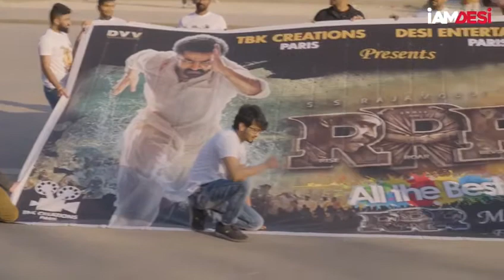అభిమానం అంటే ఇలా ఉండాలి ప్యారిస్ లో మా బావమరిది సాయి దుగ్గినేని & ఫ్రెండ్ సర్కిల్ RRR మూవీ